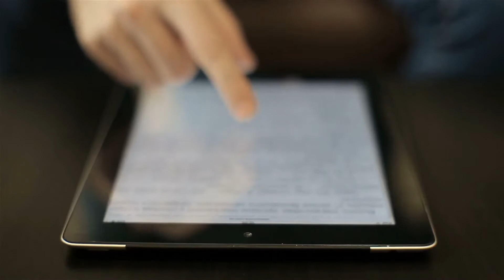What Boys REALLY like about Girls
Ever wondered what boys REALLY LIKE about girls? Wait no more muze fam as today we bring you What boys really like about girls so make sure to watch to the end!

Are you looking for new beauty ideas to try now that you have so much time in the world? Then this video is for YOU, girl! Let's get it! These TRICKS are never shown before.

We girls are always looking for incredible beauty ideas, aren't we? Whether it's for our hair, or nails, or skin, we're always on the hunt for beauty tips and cool, incredible ideas to make us more beautiful! Please watch this video until the end and we just might surprise you!